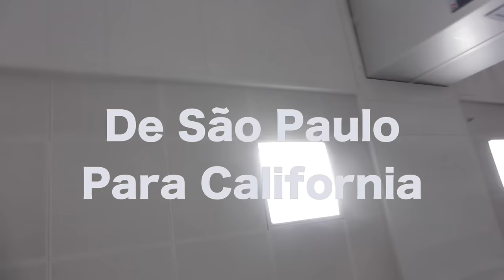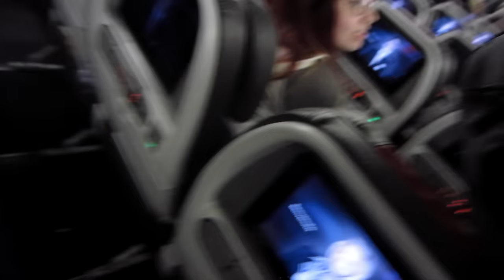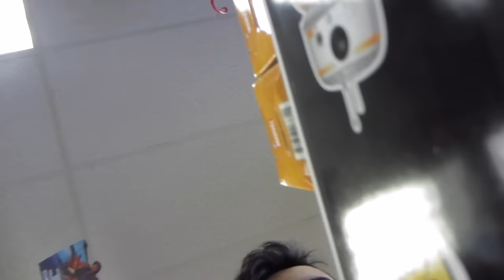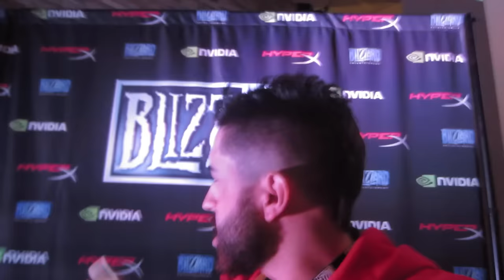BROMANCE, CONSUMISMO E AMOR POR VOAR!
Valeeu!